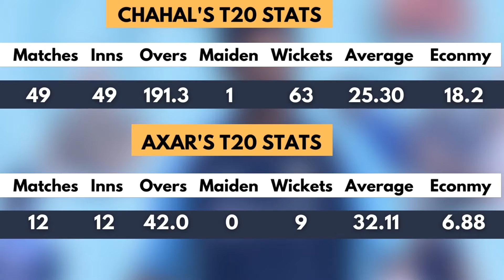Chahal out, Ashwin and Axar in…. Has Dhoni anything to do with it or it’s just about spin?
While some inclusions were unexpected - R Ashwin and Axar Patel perhaps - some of the names missing made headlines too.